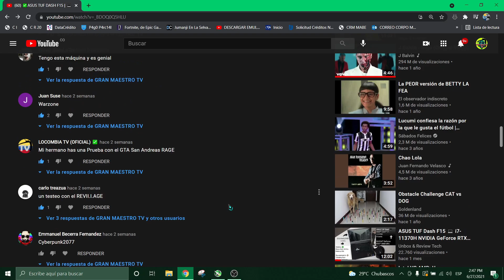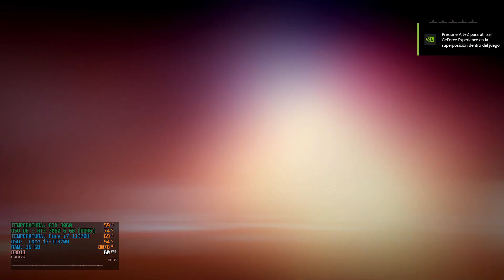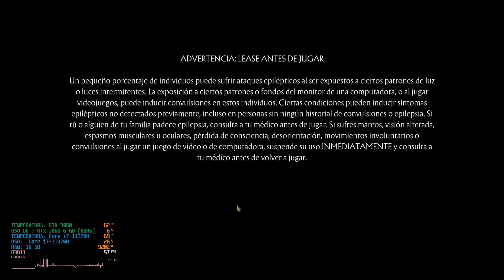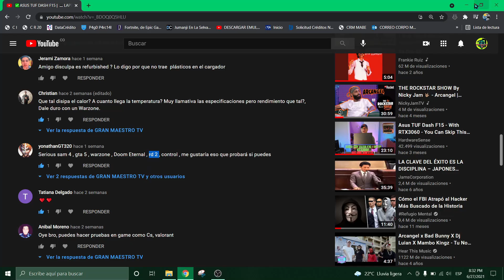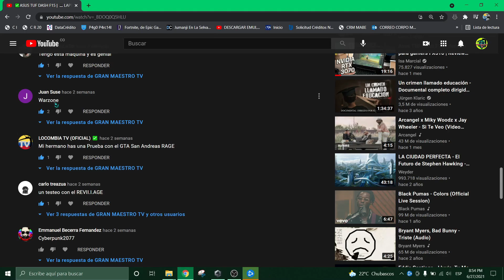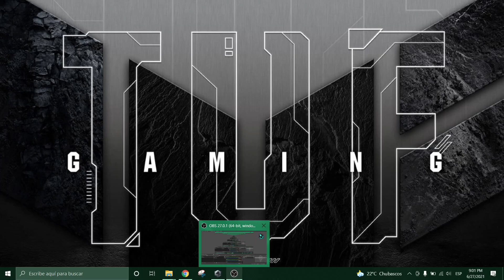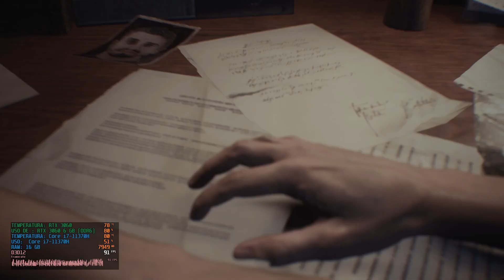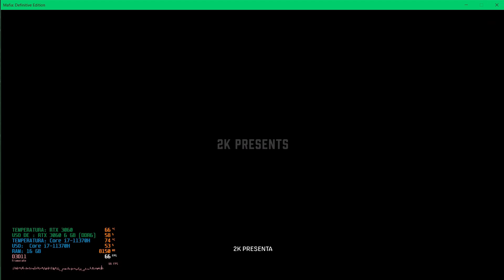🔥|PRUEBA DE RENDIMIENTO|💻ASUS TUF DASH F15| | FPS GPU CPU| RTX3060 6GB VRAM /RAM 16GB | PARTE 1|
⚠️PRUEBA DE RENDIMIENTO|💻ASUS TUF DASH F15|⚠️

LO PROMETIDO ES DEUDA MIS MAESTROS HOY REALIZAMOS LA PRIMERA PARTE DE LA PRUEBA DE RENDIMIENTO DEL PORTÁTIL GAMING ASUS TUF DASH F15.

Marcas de tiempo:

02:14 Bienvenida

03:13 Assassin's Creed: Valhalla

10:05 GTA5

13:47 Mortal Kombat 11

19:19 Hitman 3

28:11 DOOM Eernal

32:19 Red Dead redention 2

44:18 Warzone

50:23 Need For Speed Heat

56:07 Cuphead

59:16 Resident Evil 3

1:08:53 Mafia 3

⁉️PARA LOS INTERESADOS EN COMPRAR UNO IGUAL, LES DEJO TODA LA INFORMACIÓN.

✅ PC SOFTWARE

CENTRO COMERCIAL, LA PASARÉLLA

CALI, COLOMBIA